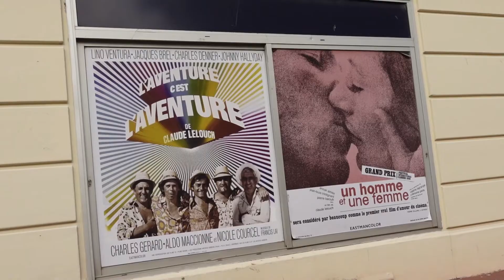🇺🇸 Quels films à voir pour Fenêtres sur le Cinéma Français à Deauville ?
Salut tout le monde ! Aujourd'hui, on parle de cinéma français pour le Festival du cinéma américain de Deauville !
Au programme : Laure Calamy, Christophe Honoré, l'adaptation de "Les choses humaines" et bien sûr le dernier film de Claude Lelouch !